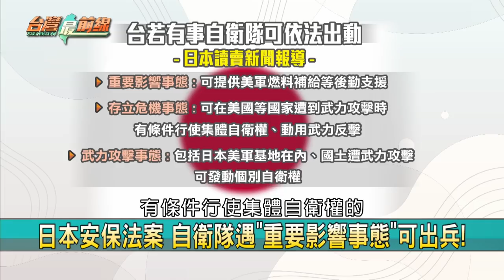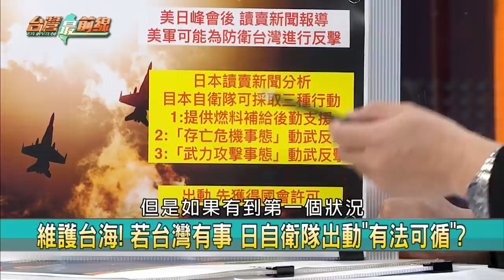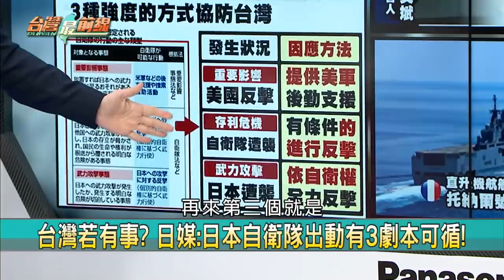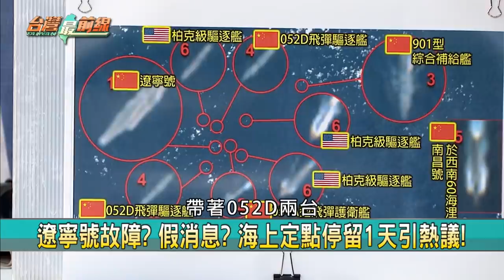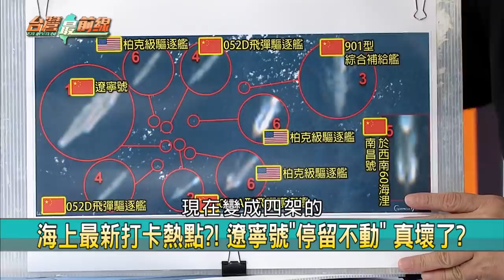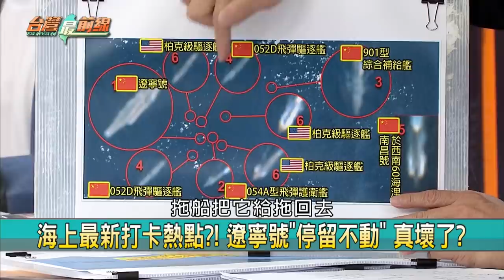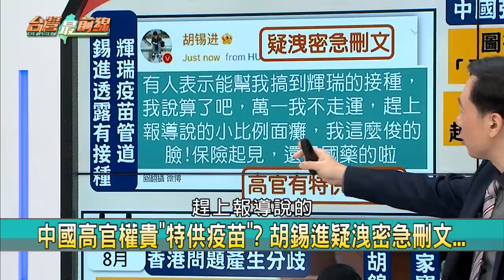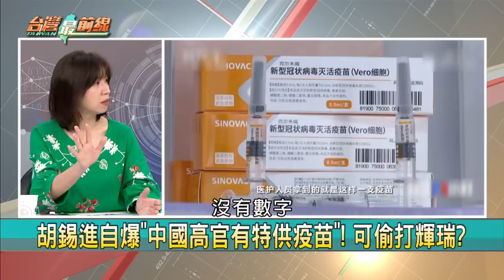5國首次聯合軍演 台灣可+1？ 不能戰？遼寧號高清"糗照"曝【台灣最前線】2021.04.20(上)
📌 美日關注台海! 美國防部:致力協助台"自我防衛"!
📌 很氣? 博鰲演說句句嗆美! 習:干涉內政不得人心!
📌 52年首次! 美日聲明衛台 中國將採取"必要措施"?
📌 牽制中國! 美日法5月軍演 歐盟提"印太合作"! 嗅?
📌 不只共機擾台! 中國護衛艦被目擊穿越海峽中線!
📌 "台灣淺灘"中國漁船.砂石船屢越界 共艦也來擾?
📌 擬售台M109A6自走砲! 拜登首筆軍售比川普快?
📌 遼寧號故障? 假消息? 海上定點停留1天引熱議!

【主持人】
       許仲江

【節目來賓】
醫師                      林靜儀
軍事專家              游昇勳